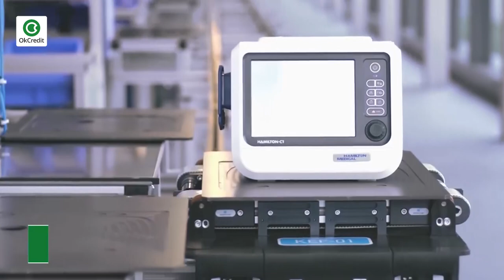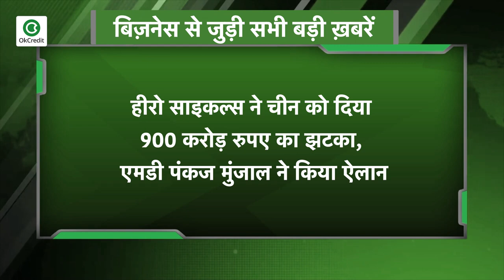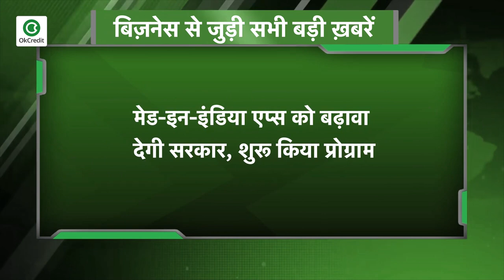चीन को एक और झटका, देखें बिज़नेस से जुड़ी सभी बड़ी ख़बरें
चीन को एक और झटका, योगी सरकार ने खारिज किया कानपुर-आगरा मेट्रो प्रोजेक्ट का टेंडर:
यूपीएमआरसी ने अपना टेंडर बॉम्बार्डियर ट्रांसपोर्ट इंडिया प्राइवेट लिमिटेड को दिया है. हालांकि इसके लिए चीन की कंपनी सीआरआरसी नैनजिंग पुजहेन लिमिटेड ने भी टेंडर दिया था लेकिन तकनीकी खामियां पाए जाने के कारण चीनी कंपनी को अयोग्य घोषित कर दिया गया. बता दें कि बॉम्बार्डियर ट्रांसपोर्ट इंडिया प्राइवेट लि. एक भारतीय कॉन्सोर्सियम (कंपनियों का समूह) है.

वेंटिलेटर्स की सरकारी खरीद न होने से निर्माता परेशान, निर्माताओं ने की बैन हटाने की मांग:
वेंटिलेटर्स निर्माता परेशान हैं. एक महीने से भी ज्यादा समय से वेंटिलेटर्स की सरकारी खरीद बंद है. निर्माताओं का कहना है कि मांग न होना और वेंटिलेटर्स स्टॉक की भरमार होना उद्योग को भारी चोट पहुंचा सकता है. ऐसे में एसोसिएशन ऑफ इंडियन मेडिकल डिवाइस इंडस्ट्री ने वेंटिलेटर्स के निर्यात से पाबंदी हटाने की मांग की है. एसोसिएशन ने अपने पत्र में कहा है कि केंद्र और राज्यों की ओर से ऑर्डर नहीं मिल रहे हैं, निर्माताओं के पास अनबिका स्टॉक पड़ा है, मांग न होने की वजह से कीमतें गिर रही हैं, इसलिए उन्हें वेंटिलेटर्स के निर्यात की इजाज़त दी जानी चाहिए.बता दें कि भारत सरकार ने 18 मार्च को ही कोविड महामारी के ज्यादा फैलने के डर से वेंटिलेटर्स के निर्यात पर प्रतिबंध लगा दिया था, जो अब भी लागू है.

हीरो साइकल्स ने चीन को दिया 900 करोड़ रुपए का झटका, एमडी पंकज मुंजाल ने किया ऐलान:
अब देश के कॉर्पोरेट सेक्टर ने भी बॉयकॉट चाइना का बिगुल बजा दिया है। हीरो साइकल्स ने चीन को बड़ा झटका देते हुए 900 करोड़ रुपए के व्यापारिक सौदों को रद्द कर दिया है। कंपनी के चेयरमैन और मैनेजिंग डायरेक्टर पंकज मुंजाल ने शुक्रवार को इसकी घोषणा की।
मुंजाल ने कहा कि उन्होंने चीनी कंपनियों के साथ व्यापार खत्म कर दिया है और नए बाजार की तलाश कर रहे हैं। चीन के विकल्प के रूप में मुंजाल जिन देशों पर विचार कर रहे हैं उनमें जर्मनी सबसे आगे है। उन्होंने कहा कि हीरो साइकल जर्मनी में प्लांट लगाने की तैयारी में है, जहां से वह यूरोपीय बाजार की मांग पूरी करेंगे।

इनकम टैक्स रिटर्न फाइलिंग के लिए और मिली मोहलत, 30 नवंबर तक बढ़ाई गई समयसीमा:
कोरोना वायरस महामारी की वजह से सरकार ने इनकम टैक्स रिटर्न फाइलिंग के लिए और अधिक मोहलत दे दी है। वित्त वर्ष 2019-20 के लिए आईटीआर फाइलिंग के लिए समयसीमा 30 नंबर 2020 तक बढ़ा दी गई है। इनकम टैक्स डिपार्टमेंट ने शनिवार को एक बयान जारी कर कहा, कि मौजूदा समय को समझते हुए और ध्यान में रखते हुए हमने एक बार फिर डेडलाइन्स को बढ़ा दी है। उम्मीद है कि इससे टैक्सपेयर्स को बेहतर प्लानिंग में मदद मिलेगी।''

मेड-इन-इंडिया एप्‍स को बढ़ावा देगी सरकार, शुरू किया प्रोग्राम:
सरकार देश में अलग-अलग तरह के विश्वस्तरीय एप विकसित करने के लिए उद्यमियों को प्रोत्साहित करेगी. इसके लिए उसने एक प्रोग्राम भी शुरू किया है, जिसका नाम है 'आत्‍मनिर्भर भारत एप इनोवेशन चैलेंज' इसके तहत एक मजबूत ईकोसिस्‍टम तैयार किया जाएगा. साथ ही भारतीय प्रौद्योगिकी क्षेत्र के उद्यमियों और स्टार्टअप्स को एप विकसित करने के साथ उसके प्रचार प्रसार को बढ़ावा देने में भी मदद की जाएगी. वहीं पीएम ने ट्वीट कर स्‍टार्टअप्‍स और टेक्‍नोलॉजी समुदायर से आत्‍मनिर्भर भारत एप इनोवेशन चैलेंज में हिस्‍सा लेने की अपील की है. बता दें कि चीनी चीन एप्स पर बैन लगाने के बाद मोदी सरकार ने इस दिशा में भी आत्मनिर्भर बनने के लिए कदम बढ़ा दिए है.